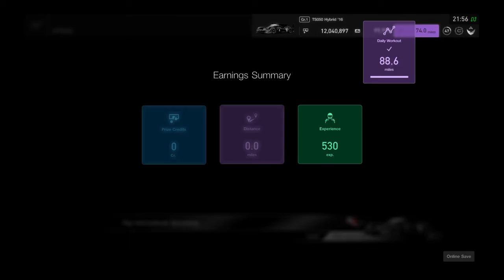Gran Turismo®SPORT_20191010215648